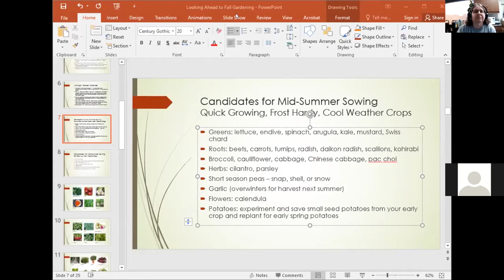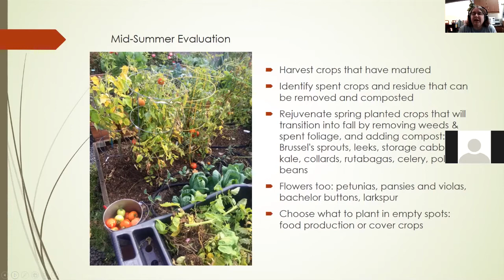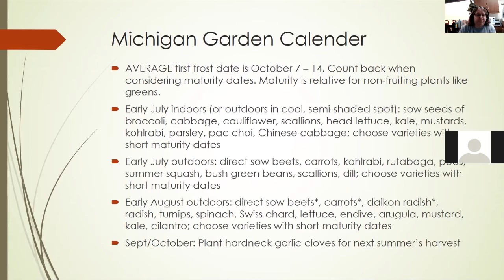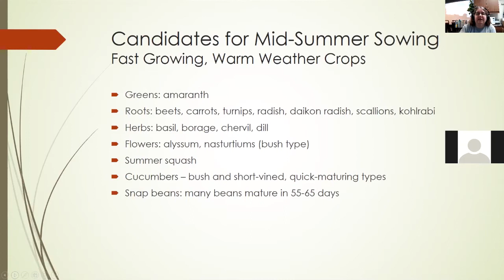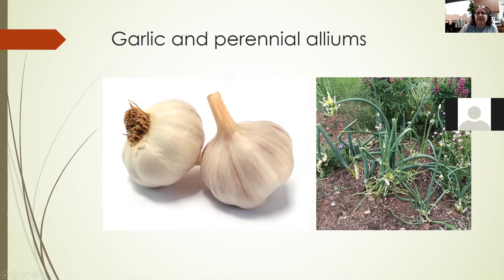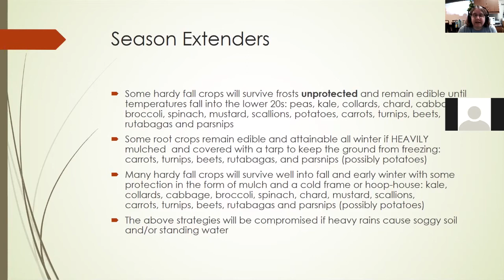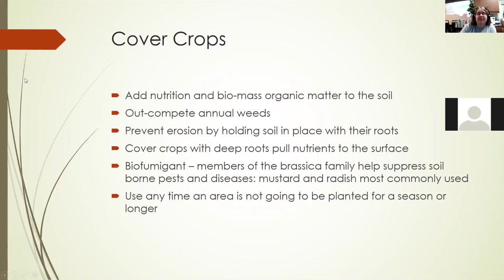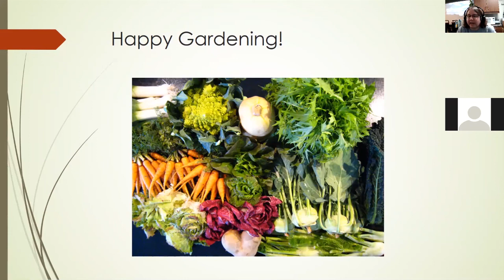Looking Ahead for Fall Gardening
Fall is the best time of year to grow cool-weather vegetables, but you have to start planning now for a successful harvest. Spring-planted crops mature as the weather gets hotter, which can cause strong flavors and premature bolting to seed. Fall crops mature as the weather is cooling, which results in milder flavors and a longer harvest season. This program will teach you what to grow and how to get them started at the proper time.

Join us to get the skills and timing to achieve the crunchiest, most flavorful vegetable garden you have ever grown!